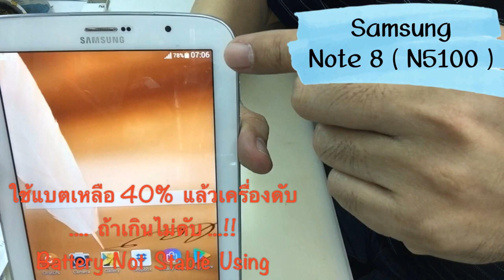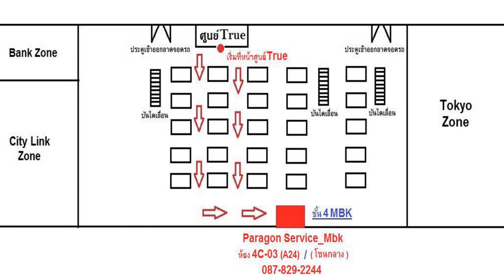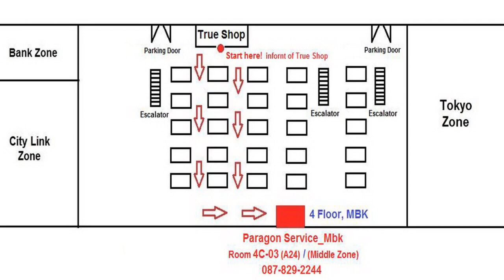Samsung Note 8 N5100 แบตเหลือ40%แล้วดับ ถ้ามากกว่าไม่ดับ ( /087-829-2244)